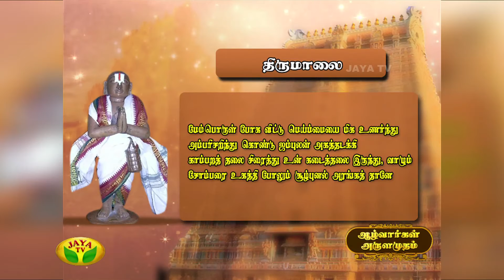Azhwargal Arulamudham - Episode 119 On Wednesday,23/03/2016